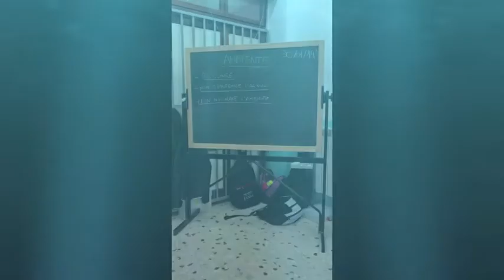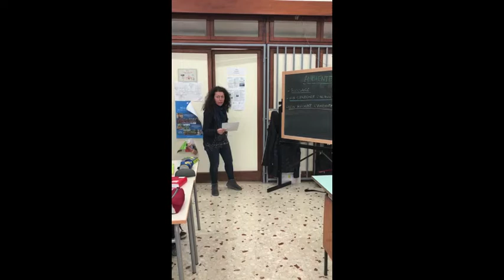122 COME SARA' DOMANI Il mondo da due punti di vista